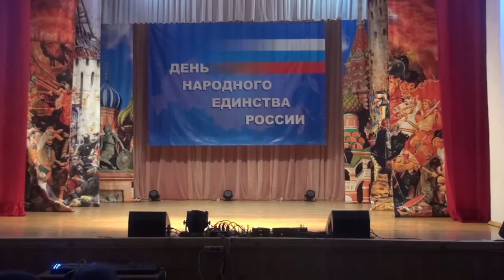Всероссийский конкурс Серпантин Искусств - "Деревенская кадриль"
Народный ансамбль шумовых инструментов "Славица"
МБУК "Балахтинская ЦКС"
Россия, пгт. Балахта
Руководитель: Олейников Дмитрий геннадьевич
Хореограф: Анжела Хащина
Инструментальное творчество/ Смешанный возраст